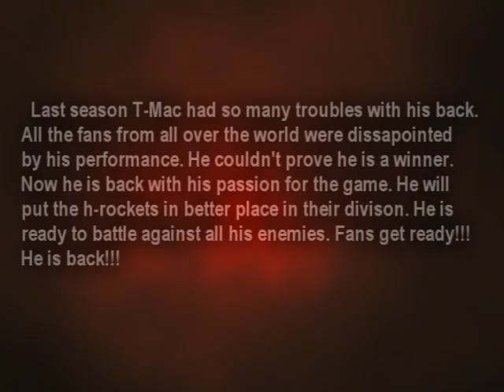Tracy McGrady ''The Unlucky Star'' Trailer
by MC1SG ft. ilPit from H4L